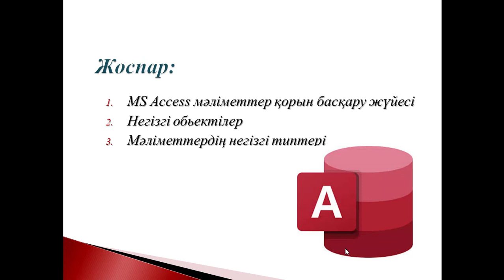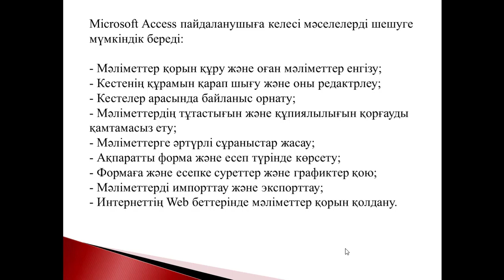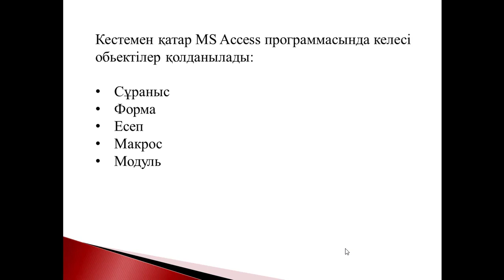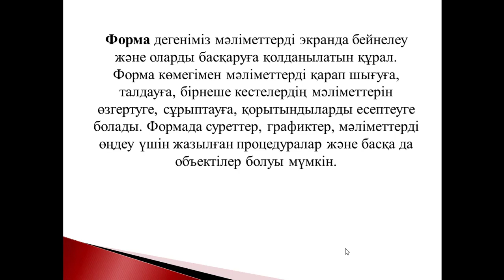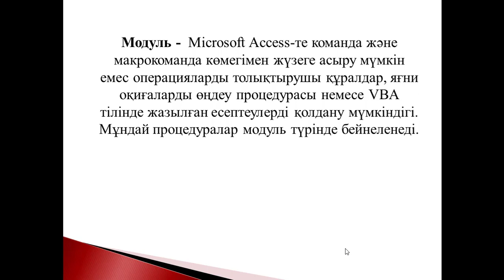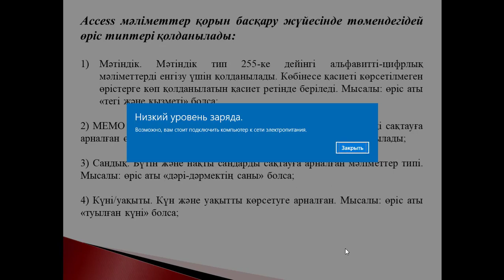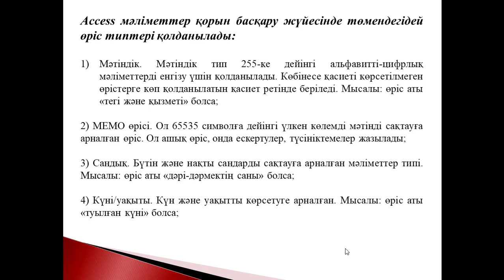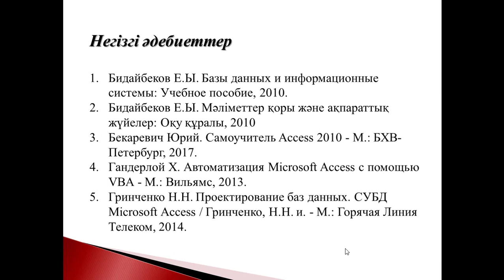Деректер қорының теориясы. 5 дәріс.